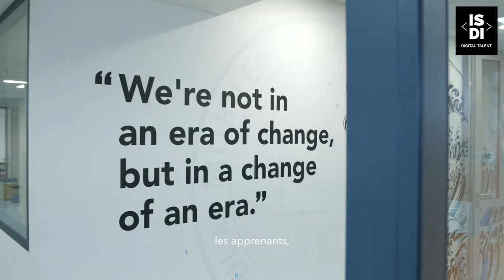ISDI France | The CAD Paris, the new campus of the ISDI Digital Talent group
Authorized Training Provider of Salesforce, discover the main goals of ISDI France, a new brand of the ISDI Digital Talent Group !